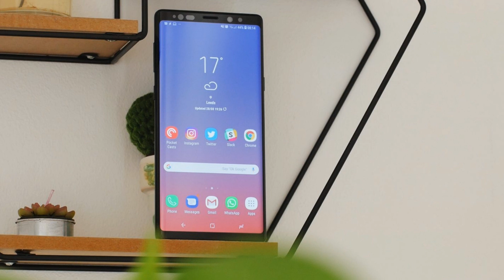Pen And Paper Ringtone | Free Ringtones Downloads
Free ringtones download to cell phone for free. High quality ringtones. All ringtones are in .mp3 format. Set ringtone as phone call.